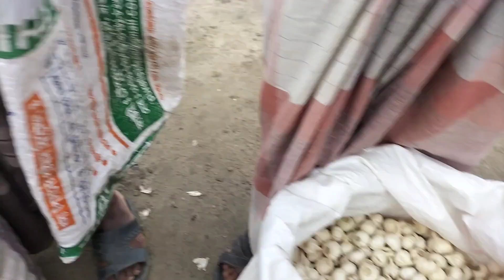27/4/2023, রেকর্ড হবে রসুনের দাম#বর্তমান রসুনের দাম জানুন,রাজশাহী বানেশ্বর।rosun price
27/4/2023, রেকর্ড হবে রসুনের দাম#বর্তমান রসুনের দাম জানুন,রাজশাহী বানেশ্বর।rosun price